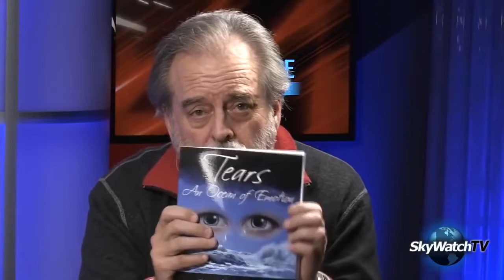NEW!! Steve Quayle on Quantum Time and Tears